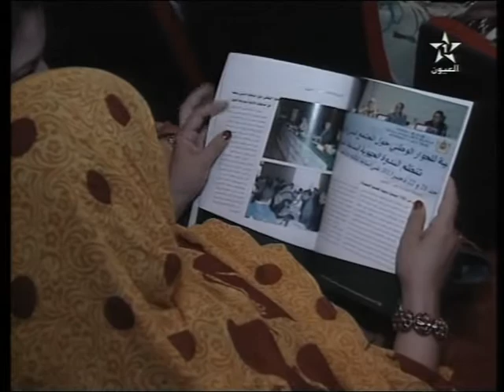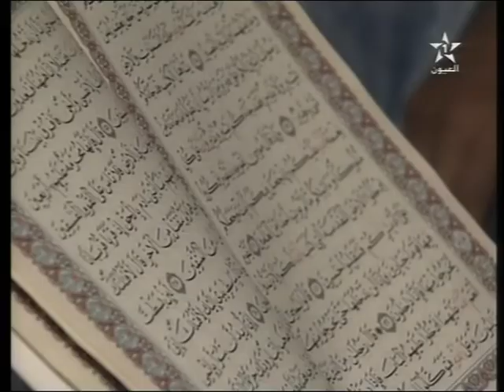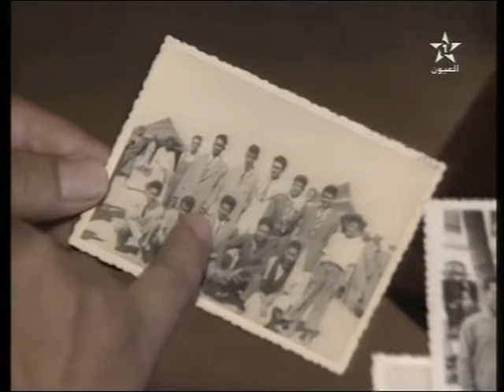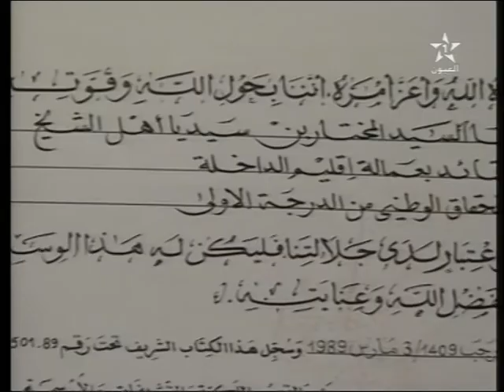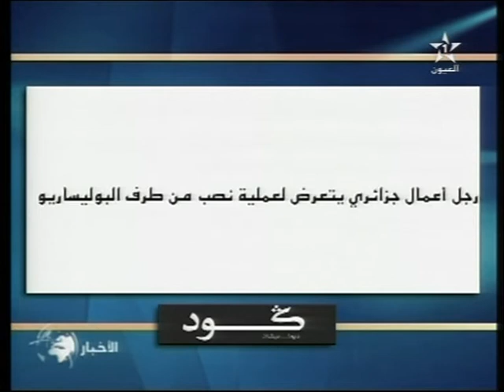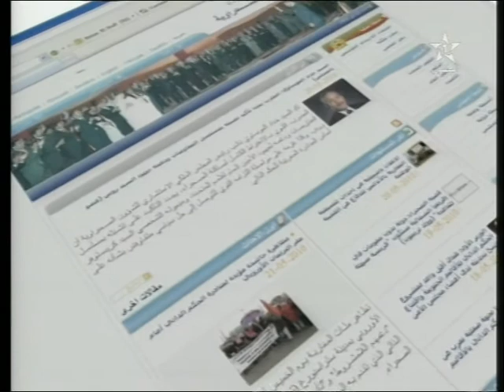نشرة الأخبار ل 15/05/2014